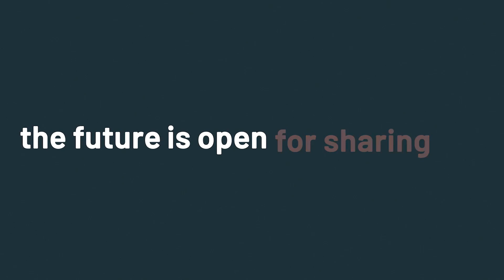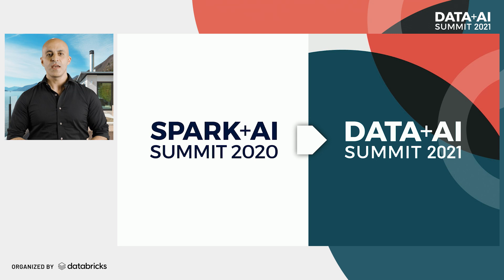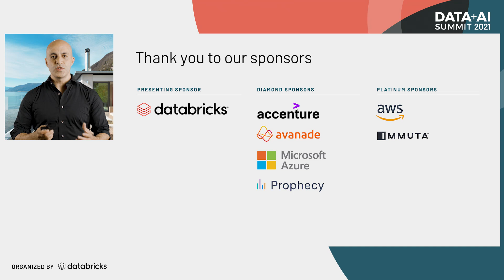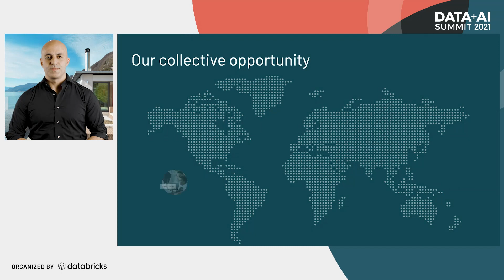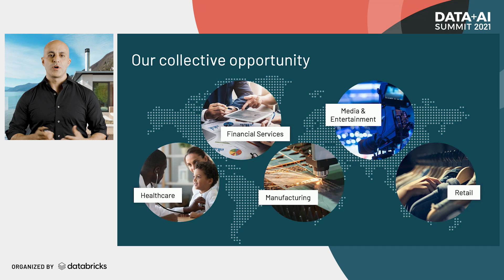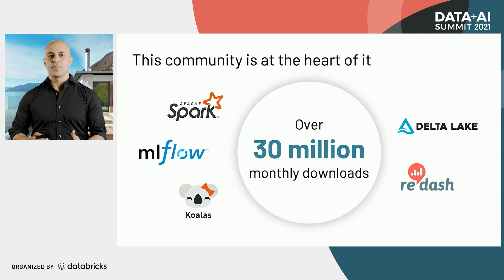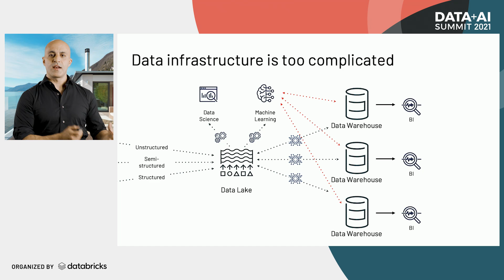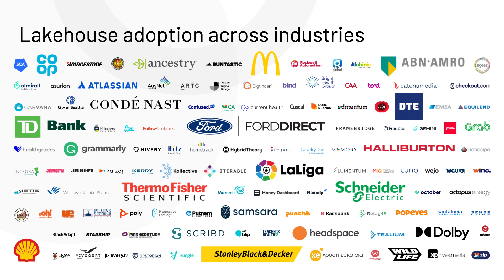Future is Open. Lakehouse is Here | Ali Ghodsi | Keynote Data + AI Summit NA 2021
* DATA + AI SUMMIT JUST STARTED  - REGISTER BELOW TO WATCH LIVE *

Databricks CEO Ali Ghodsi kicks off Summit, live from the Lakehouse. Ali talks about momentum in open source data technologies and the growing adoption of the data lakehouse architecture, combining the best of data warehouses and data lakes.  The lakehouse is one platform to unify all your data, analytics and AI workloads.